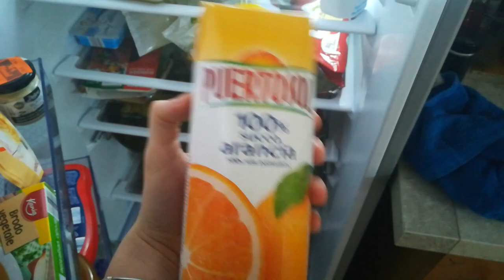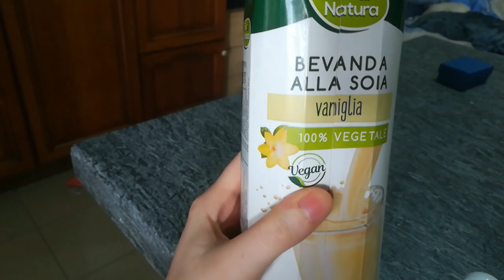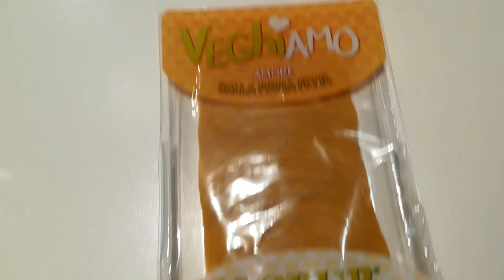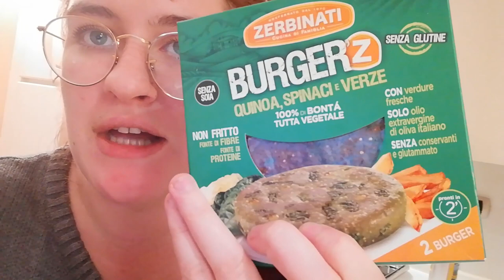WHAT I EAT IN A DAY (VEGETARIANO!!!) - Cosa mangio in un giorno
☘️ABOUT ME:

🌹Età: 20 anni
🌹Dove vivo: Torino
🌹Università :  Giurisprudenza
🌹Hobby: amo la danza e la musica
🌹Animali domestici: Dado e Simba 🐶🐕

LOVE U 🌺🌷